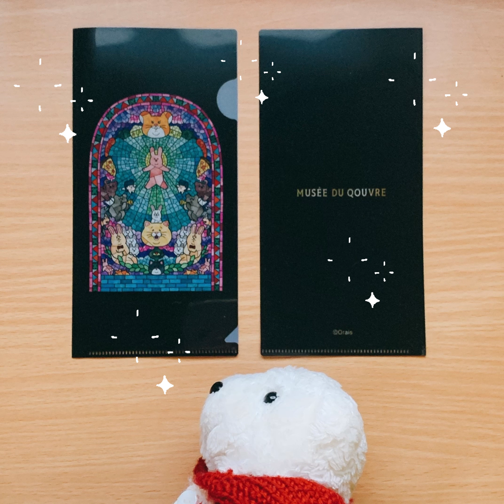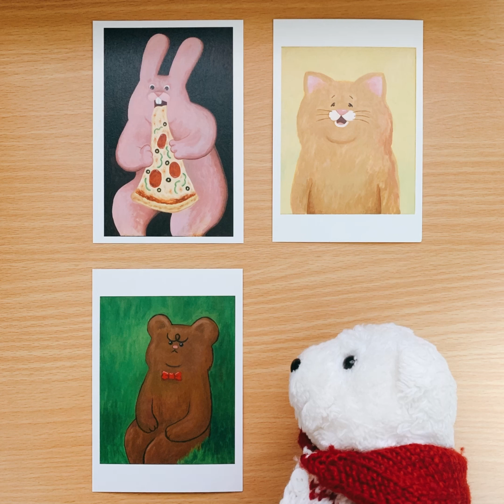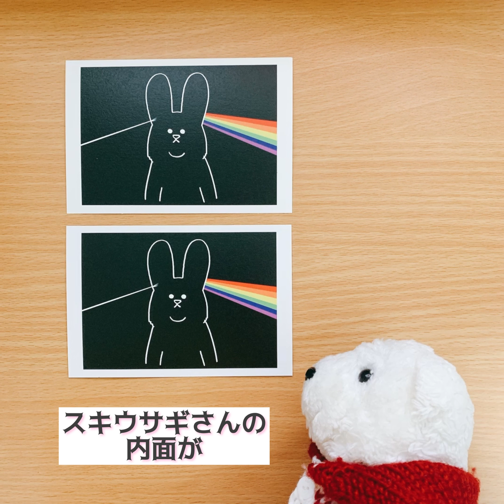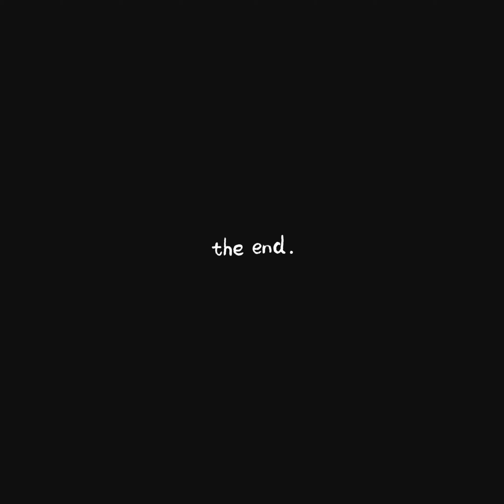はなまめ日記 2021.12.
ミュージシャン: Ilya Truhanov